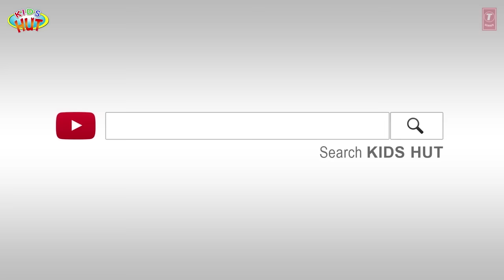🐘 The Elephant & The Tailor 🐘 Stories For Kids In English | TIA & TOFU | Bedtime Stories For Kids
Kids Hut family presents "The Elephant & The Tailor" by KIDS HUT.

✿ Voice Credit: Tulsi Kumar
✿ Story Credit: Sumra Khan